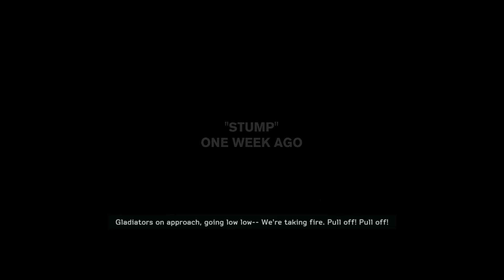Parachuting, Julmust & Huge Explosions - Medal Of Honor: Warfighter - Playthrough #3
Singelplayer Series

Taking a trip to Somalia trying to find the terorrist ^^ Here's part 3 of our Medal of Honor Warfighter Playthrough;)  Please give it a Like and if you haven't already please subscribe! :D Walkthrough (tag)